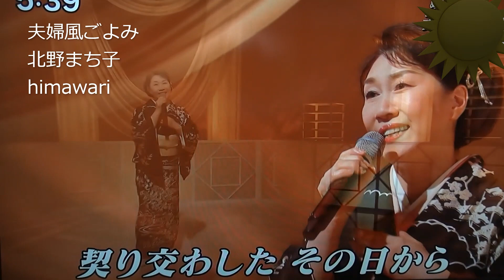💗・夫婦風ごよみ・北野まち子さん^^